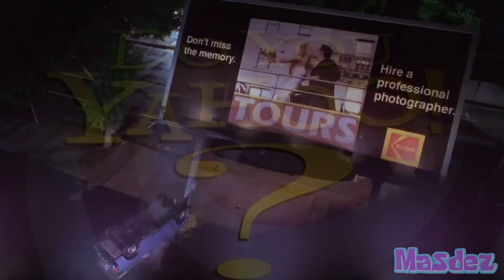Ytp - Inspector Idiot Redemption